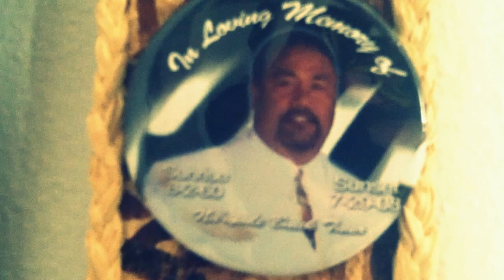"How Bout It" Cover - Leao "Beatz" Solaita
Here is Leao "Beatz" Solaita doing a piano cover for "How Bout It" by B-Nutty